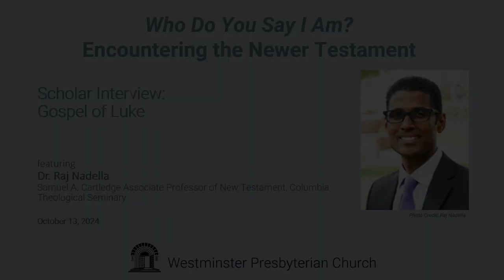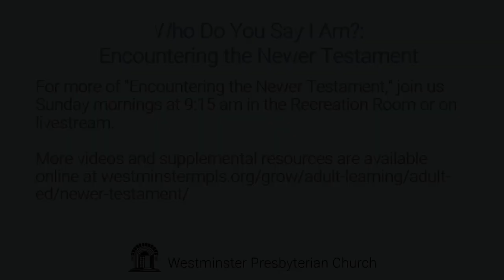Adult Education Scholar Interview: Dr. Raj Nadella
During the 2024-25 program year at Westminster Presbyterian Church in Minneapolis, the Adult Education ministry focused on the Bible with the series "Who Do You Say I Am? Encountering the Newer Testament." Throughout the year, this series included Scholar Interview videos to  accompany the Sunday morning classes.

This 30-minute video from October 2024 is an interview with Dr. Raj Nadella, Samuel A. Cartledge Associate Professor of New Testament at Columbia Theological Seminary in Georgia. In the video, the Dr. Nadella discusses the Gospel of Luke.